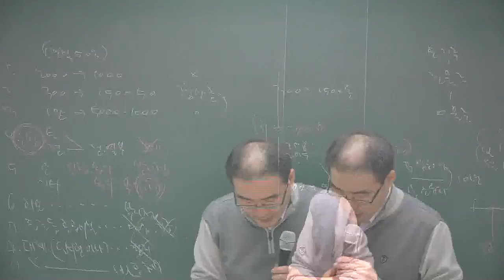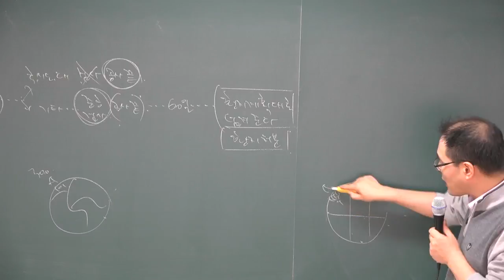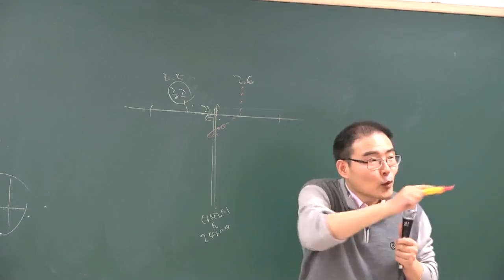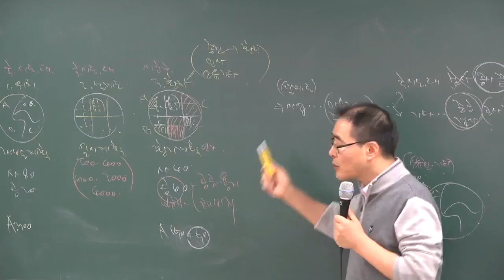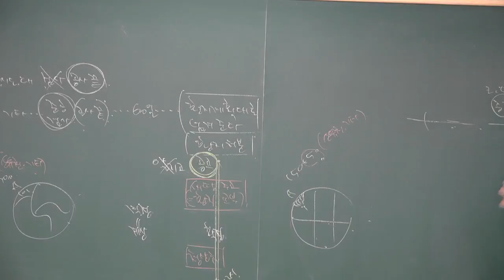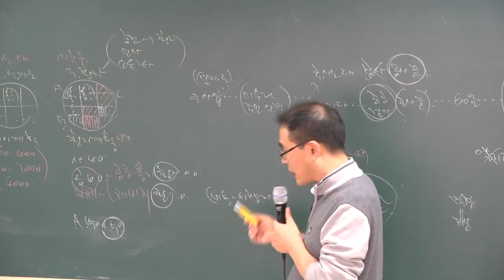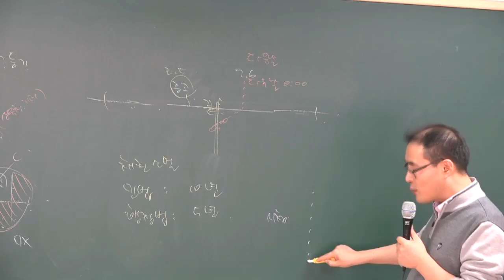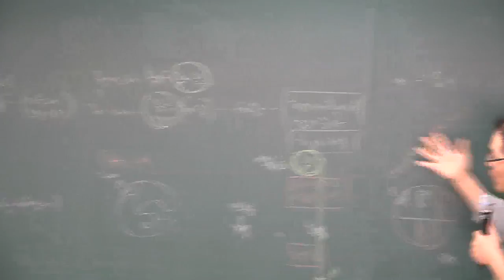[공전무] 2018년 부동산공법 기본이론 2-20